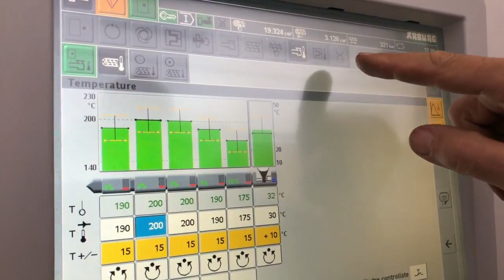Spazzolificio Piave SpA - impianto scovolini